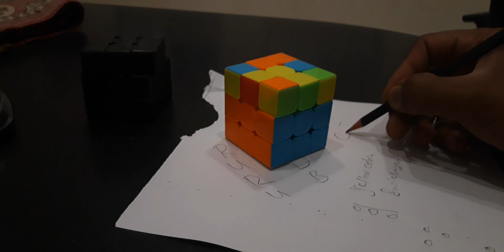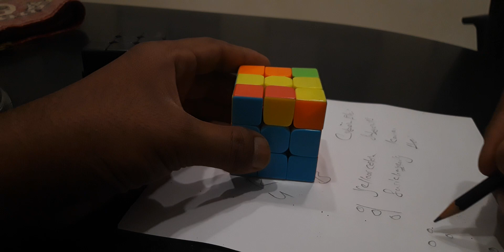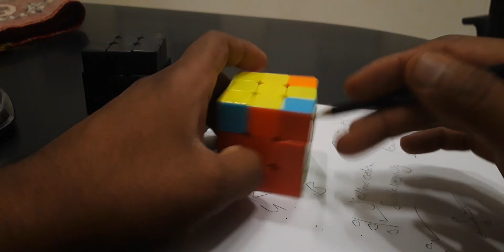How to solve a rubik's cube (in hindi)|How to solve 3*3 rubiks cube in hindi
Rubik's cube solve magical trick ✌️

Hello friends you clicked the best tutorial of 3*3 rubiks cube on youtube. In this video I will teach you how to solve a rubik's cube and after watching this video you will definitely learn the procedure of solving rubik's cube. How to solve a rubik's cube 2. How to solve 3*3 rubiks cube in hindi 3. Cube solve Rubix cube solve How to solve cube How to solve rubik's cube Rubik's cube Cube Rubik's cube solve Rubics cube solution How to make cube How to solve a rubik's cube in hindi How to solve a cube Solve Rubik's cube Cube solve in hindi Cube formula Cube tricks How to solve cube in hindi Basic notations: R⬆- R R⬇ - R' L⬆-L' L⬇- L U⬅- U U➡- U' F⤵ - F F⤴- F' D➡- D D⬅ - D' Algorithms used: Last layer 1. MAKE YELLOW PLUS F R U R' U' F' 2. CORRECT EDGES R U2' T' U' R U' R' 3. CORRECT CORNERS L' U R U' L U R' 4. ORIENT CORNERS R' D' R D R' D' R D Link to all my rubik's cube: 3×3s
when you can't solve this cube then
I have solution for any cuber
Rubicks cube solve magical trick ✌️

love 💕 😘 all

How to Solve a 3x3 Rub
💡 Bright Side now has MERCH! (And it's open globally!)

If you look up the word “frustration” in the dictionary, you’ll probably see a picture of a Rubik’s Cube. It takes some bright minds only 5 seconds to solve, yet others spend years trying to put it together, eventually giving up. But the truth is that anyone can solve the Rubik’s Cube with one single algorithm! And it’s really simple!

So, today's algorithm includes 7 stages. You can pause the video and practice until you can do all these moves pretty much automatically. It’ll help you later on!

TIMESTAMPS:
#1. Solve the white cross on the bottom 2:54
#2. Solve the four corner pieces on the bottom 4:23
#3. Solve the four edge pieces in the middle layer 5:43
#4. Solve the yellow edges on the top layer 7:10
#5. Solve the four edge pieces on the top layer 7:55
#6. Orient the yellow corners on the top layer 9:15
#7. Solve the yellow corners on the top layer 9:54

SUMMARY:
- #1. The task here is to put together a white cross, and align its edges with the right colored center on each side.
- #2. At this stage, you’ll have to put the lower corners of the cube in the right places, and the white side of the cube will be solved. Here’s where you’ll use that R U R’ U’ algorithm for your right hand.
- #3. At this stage, you’ll need to solve the rest of the middle layer so that the outer blocks are the same color as the center. In the first case, the layer you’ll be working with is to the LEFT on the top of the target position. You must match it with the right color.
- #4. First, you put together a yellow cross on the yellow side of the cube. If you don’t see the yellow line but only a random set of yellow edges, start doing the algorithm. As soon as you see the yellow line, start doing the same algorithm!
- #5. Now we need to arrange the edges of the yellow cross so that the second color coincides with the color of that side.
- #6. At this stage, the task is to put the corners in place with the appropriate colors of neighboring centers. You only need to move them into place – you’re not solving them just yet.
- #7. You’re almost done! All you have to do is solve the corners! Use the algorithm you already know in a slightly modified order until the corner is solved.